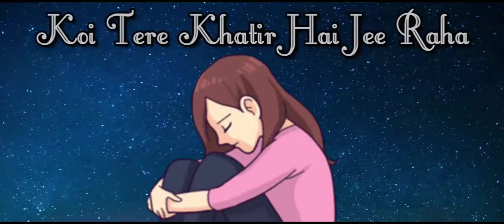Baate ye kabhi na tu bhul na... Koi tere khatir hai ji raha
Tik-tok
Steven. Deepak.
         Singh